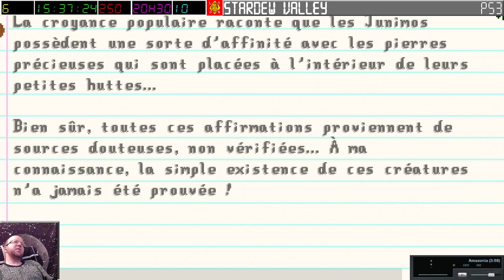[04-02-2024] Stardew Valley (part 1) [LSDN]